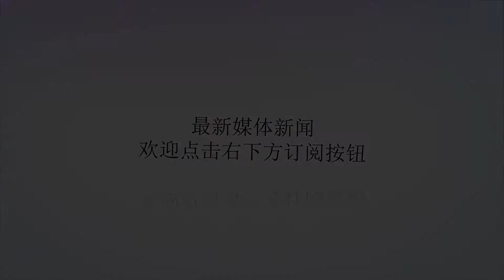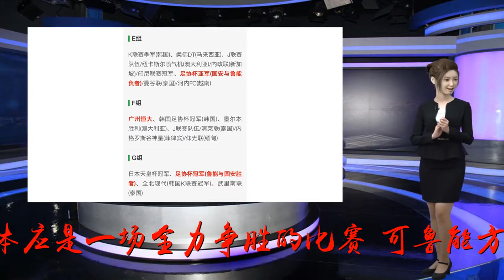放水？足协杯决赛客战工体，鲁能球迷表示这一次“不想赢”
谢谢！北京时间25日晚，2018年中国足坛最后一项重要赛事——足协杯决赛，即将在北京工人体育场打响首回合，北京中赫国安坐镇主场迎战来访的山东鲁能泰山。刚刚荣膺中超年度最佳教练的李霄鹏指导将带队再度造访工体，联赛中两队曾在这里打成平局，此番决战足协杯，本应是一场全力争胜的比赛，可鲁能方面似乎并没有那么得想要拿下比赛。在中超年度颁奖典礼上，鲁能方面收获两项个人大奖，金敬道击败武磊荣获最受欢迎本土球员奖项，而主教练李霄鹏则在众多外教、名帅的“围剿”下杀出重围，当选中超年度最佳教练，同时王彤和金敬道入选了中超最佳阵容，在强手林立的当下中超，鲁能这样的成绩已经足够出色。而李霄鹏指导被问及足协杯决赛时，也表示要全力争胜，为本赛季画上圆满的句号。每一次面对国安，鲁能都不需要做过多的动员工作，但这一次球迷们却普遍表示愿意把足协杯冠军“拱手相让”，原因很简单，就是由于前不久刚刚进行的2019年亚冠抽签，足协杯冠军将与日本天皇杯冠军、泰国武里南联以及韩国全北现代分在同一小组，绝对算得上“死亡之组”，尽管足协杯亚军需要进行亚冠附加赛的争夺，但是小组对手的整体实力明显偏弱，出线应该问题不大。这让期盼足协杯击败国安夺冠的鲁能球迷纷纷表示“足协杯是你们的，我们不抢”、“国安是最强的”等等，这在双方历来的交锋中是绝无仅有的。在阵容方面，国安三大外援均可出战，鲁能却显得有些捉襟见肘，首先，队长王大雷尽管已经恢复，但是考虑到长时间未打比赛带来的状态问题，李霄鹏指导恐怕很难把他排进首发阵容，要知道大雷对于鲁能后防的作用可谓是“定海神针”，不过韩镕泽近来表现不俗，可以承担起门前最后一道防线的重任，其次，外援安排上，吉尔和佩莱出战的问题不大，但是曾表示赛季末离队的塔尔德利，李指导表示要看他的心态调整状况再安排。尽管要面临亚冠“死亡之组”的危险，但相信两支底蕴丰厚的中超豪门，必定会在赛场上拼尽全力争胜，期待着双方首回合的较量！